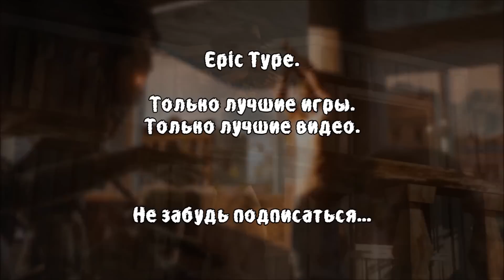State of Decay YOSE. #20: Дружелюбные выжившие.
Добро пожаловать на прохождение State of Decay Year-One Survival Edition.
State of Decay YOSE - это переиздание замечательной игры, с обновленной графикой, новыми машинами, персонажами и лутом.

Об игре:
State of Decay -- это экшен с элементами рпг и видом от третьего лица. State of Decay -- это очередная игра о зомби, которая вносит множество новых элементов в привычный геймплей. Выжить в State of Decay не просто, так как нам предстоит думать не только о собственной безопасности, но и о других членах нашей группы. В State of Decay нам предстоит искать лекарства и еду, оружие и боеприпасы, строительные материалы и топливо, а так же много чего еще, что так или иначе поможет выжить во враждебном мире, населенным зомби.
Сможет ли наш герой выжить и спасти остальных или станет очередным зомби? Все зависит только от нас...
Об игре от разработчиков: апокалипсис грядет. Мир уже не будет таким, как прежде: на землю пришли зомби. Остались только вы и горстка храбрецов. Это экшен от третьего лица, события которого разворачиваются в открытом игровом мире с динамично меняющимся окружением. Чтобы выжить, вам надо сплотиться и начать строить новую жизнь. Разбейте лагерь и сделайте из него неприступную крепость. Добывайте пищу и оружие, совершая дерзкие набеги, спасайте других выживших и пользуйтесь преимуществами их уникальных талантов.
Вы готовы? Выживание в State of Decay начинается.

Музыка в начале: Jesper Kyd – Hope Prevails
Музыка в конце: Anadel - In The Water